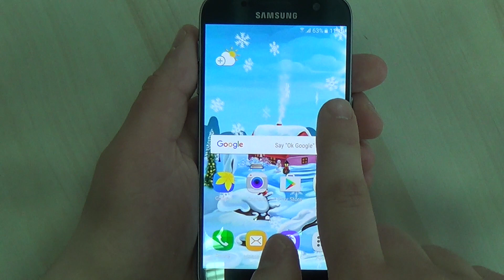Winter Day Live Wallpaper for Android phones and tablets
Winter Day Live Wallpaper - animated screensaver with beautiful winter day landscape with animated snowfall (2D and 3D snowflakes), fluffy clouds, with parallax effect and much more. Beautiful colorful graphics in HD quality, amazing effects and dynamic animations will not leave anyone indifferent and will create for you the atmosphere of a wonderful winter holiday and will entertain you throughout the all winter.

FEATURES:
- beautiful HD winter sunny landscape
- animated snowfall (2D / 3D falling snow)
- animated fluffy clouds
- parallax effect
- this free winter wallpaper fully supports horizontal orientation and looks great on both mobile phones and tablet devices and supports screen switching
- real smooth 3D animations

How to set free animated winter screensaver on the screen of your phone: Home → Applications → Settings → Display → Wallpapers → Home screen wallpaper → Live wallpapers → Winter Day Live Wallpaper

Check out our account for more free beautiful free winter live wallpapers